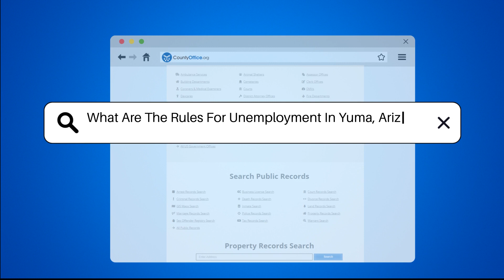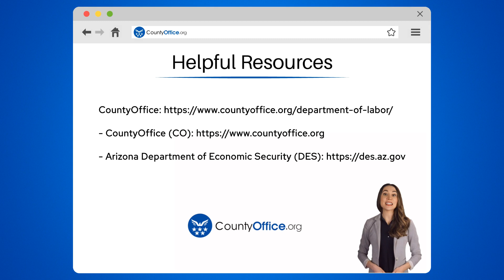What Are The Rules For Unemployment In Yuma, Arizona? - CountyOffice.org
What Are The Rules For Unemployment In Yuma, Arizona? Unemployment benefits in Yuma, Arizona, are subject to specific state regulations that determine eligibility criteria, application procedures, benefit amounts, and duration. To qualify for unemployment benefits, individuals in Yuma must have lost their job through no fault of their own and meet certain wage requirements. Moreover, applicants are required to actively seek new employment opportunities as part of the application process. The Arizona Department of Economic Security administers the state's unemployment insurance program, overseeing the application process both online and via phone.

It is crucial for individuals in Yuma seeking unemployment benefits to understand and adhere to the guidelines set forth by the state to ensure continued eligibility and receipt of benefits. Failure to comply with these rules may lead to disqualification or necessitate the repayment of benefits already received. To learn more about the rules and regulations governing unemployment benefits in Yuma, Arizona, watch our informative video for valuable insights and guidance.